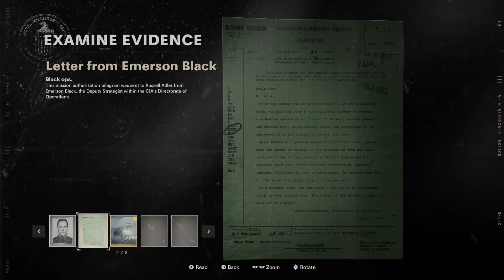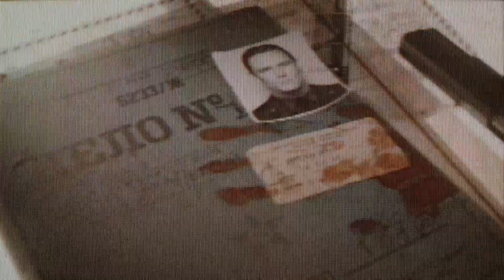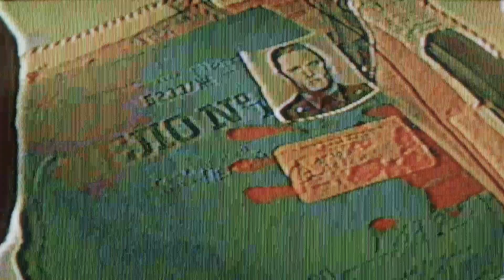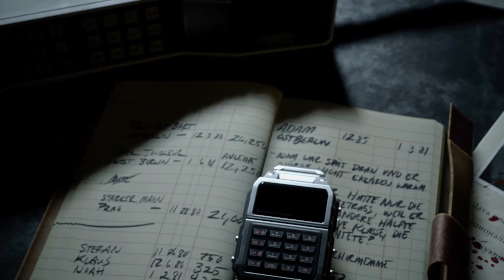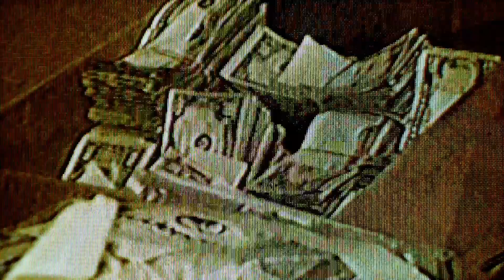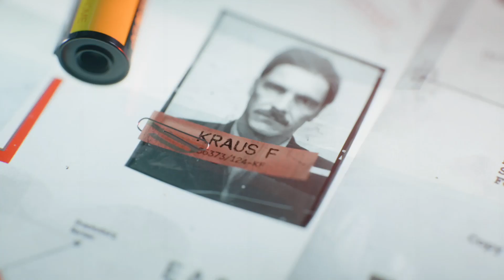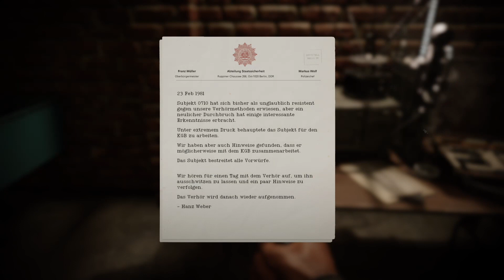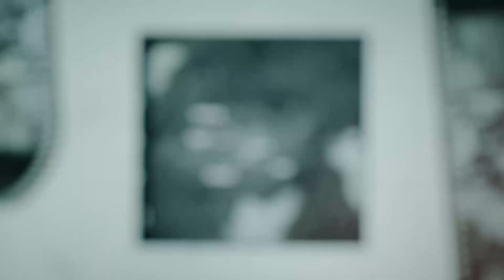CALL OF DUTY COLD WAR CAMPAIGN GAMEPLAY